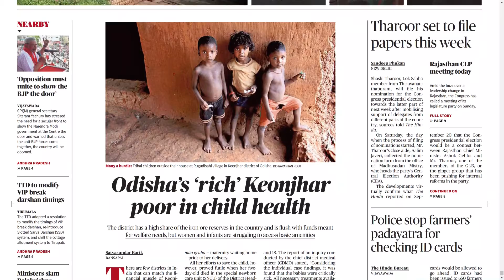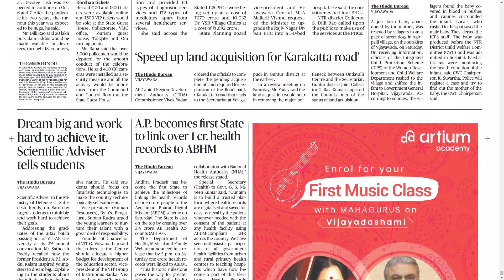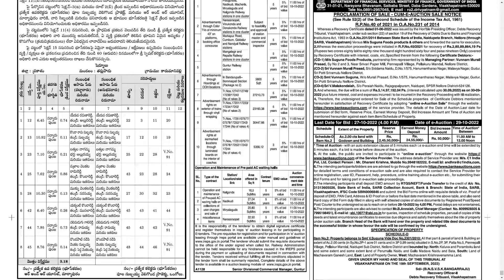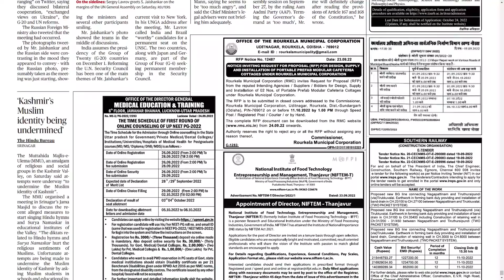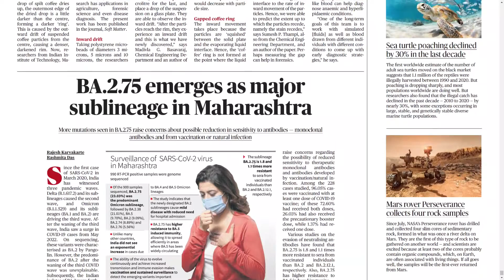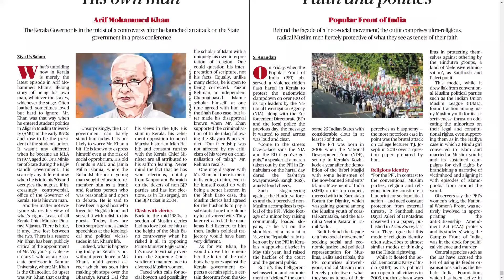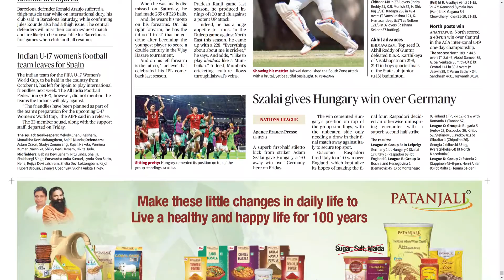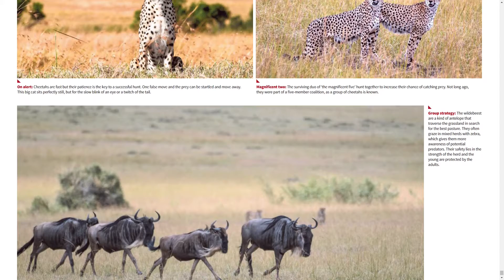THE HINDU AP 25 SEPTEMBER 2022 SUNDAY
Telangana news
Ap news
Cricket news
Sports news
Cinema news
Bussines newspaper
Crime news
Chaduvu paper
Education newspaper
Eenadu antharyaami
Antharyami eenadu
Telugu antharyaami
Apprentice jobs
Vasundara paper
Eenadu vasundara
Eenadu karimnagar
Haaybujji paper
Prathiba
Eenadu pratibha newspaper
Prathiba paper
New intiatives by politicians
Telugu news
Gk questions